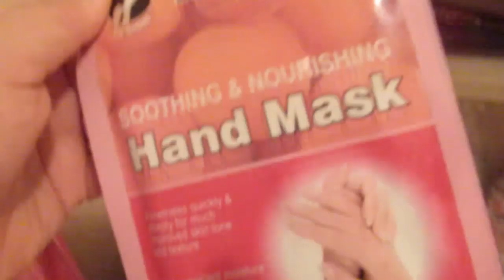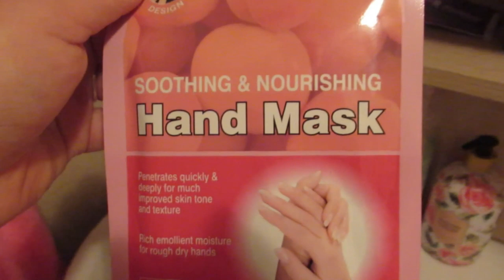У меня это получилось!!! Жареная тыква- даже мне понравилось .ИСПАНИЯ Влог